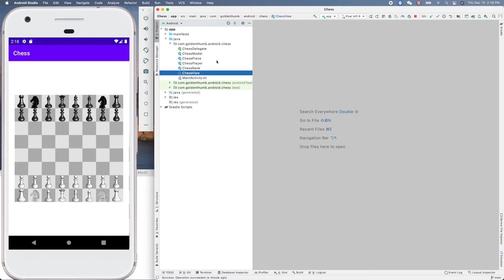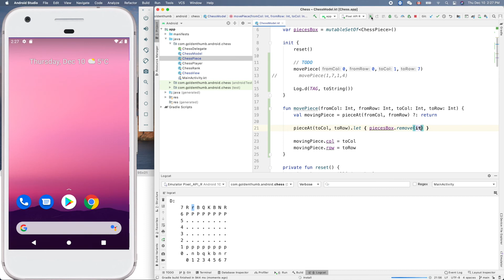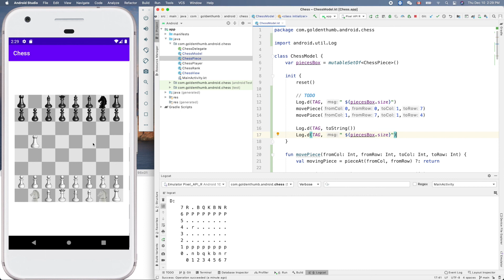Android Chess 019: Implementing ChessModel.movePiece(..) method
Capture is also handled in this movePiece(..) method.